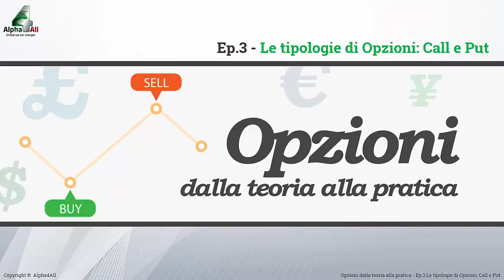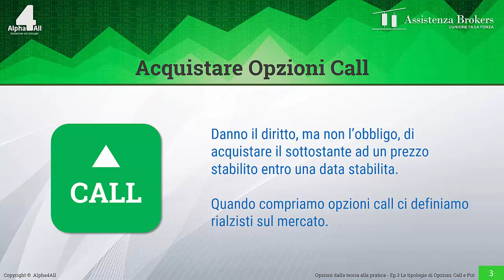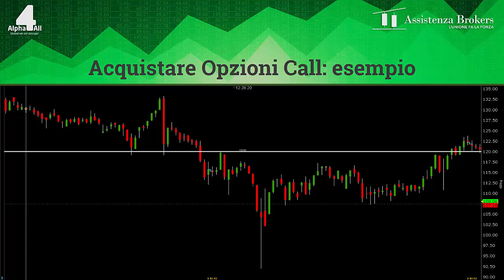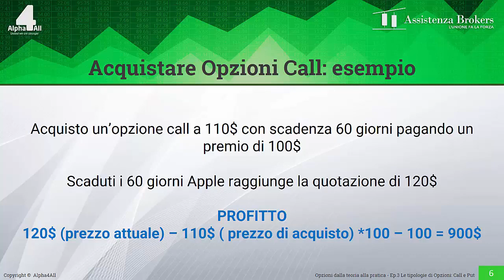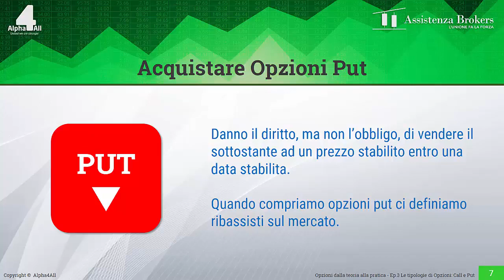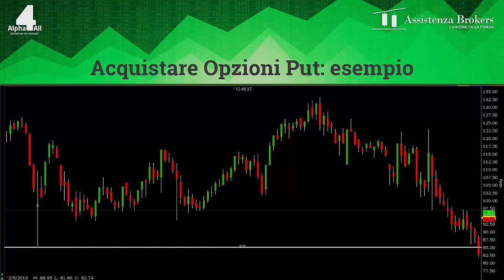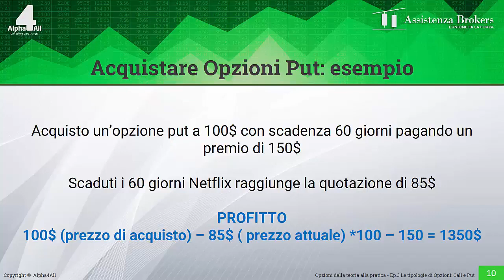Tipologie di Opzioni in acquisto | Corso completo Opzioni - Dalla Teoria alla Pratica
Quali sono le diverse tipologie di opzioni in acquisto? Si tende a pensare che le opzioni siano complicate, in realtà ne esistono solamente 2 tipi: le call e le put. Scopri di più nel video insieme al nostro Top Trader in Opzioni.

Queste due tipologie di opzioni, ossia le call e le put,si possono acquistare o vendere.

Acquistare un’opzione call dà il diritto, ma non l’obbligo, di acquistare il sottostante ad un prezzo stabilito entro una data stabilita. Quando compriamo una opzione call si dice che siamo rialzisti.

Invece acquistare un’opzione put dà il diritto, ma non l’obbligo, di vendere il sottostante ad un prezzo stabilito entro una data stabilita. Quando compro un’opzione di tipo put si dice che sono ribassista.

La situazione quindi è uguale a quando acquisto una call, ma invece che al rialzo penso che il titolo possa andare al ribasso.

Nel video ti diamo degli esempi specifici per farti capire meglio la differenza tra opzioni call e put. Guardalo subito!

Una delle domande che a questo punto sorgono in maniera naturale è: in base a che cosa si decide il prezzo del premio? Domanda lecita ed intelligente che sarà oggetto di uno dei prossimi video.

Prima però ci concentreremo sui parametri delle opzioni e sul break-even point.

Vuoi imparare a fare trading con le opzioni ma ancora non hai capito cosa sono? Forse hai cliccato su questo video proprio cercando la definizione di opzione o il suo funzionamento. Che cosa sono le opzioni quindi? Te lo spiegherà il nostro Top Trader all'interno dei prossimi video dedicati a questo strumento finanziario.

🎯 WORKSHOP | OPZIONI IN PRATICA
Sei pronto a guadagnare il 50% annuo con le Opzioni Vanilla? Affrettati e prenota il tuo posto qui

Cosa puoi imparare dal corso «Opzioni dalla teoria alla pratica»?
All’interno di questo corso sulle Opzioni andremo a conoscere i punti forti dell’operatività in opzioni, partendo dalle definizioni basilari per arrivare alle prime strategie. Le opzioni sono uno strumento fantastico, sia per chi vuole lavorare con le azioni pur non avendo un grande capitale, sia per chi preferisce un approccio più speculativo. Essendo uno strumento molto malleabile, ogni trader le potrà adattare a seconda delle proprie esigenze, proprio come un vestito confezionato su misura.

Le opzioni sono poi l’unico strumento finanziario che ti permette di guadagnare dai mercati senza essere direzionali, sfruttando solamente il passare del tempo.

Copriamo le diverse tipologie di opzioni ma ci manteniamo a distanza da quelle binarie. Metteremo in pratica tutte le principali strategie presenti sul mercato:

► Vertical Spread
► Calendar Spread
► Straddle
► Iron Condor
► Butterfly
► Covered Call
► Iron Butterfly
► Diagonal Spread

Impareremo come identificare: i punti di entrata, la volatilità e la decadenza temporale, scadenze e obiettivi, il risk management, i punti di uscita.

Le opzioni sono particolarmente adatte a chi non ha molto tempo da dedicare ai mercati e a chi la notte vuole dormire sonni tranquilli, senza sentire la pressione del mercato. Una volta compreso il meccanismo, con questa operatività basteranno 30 minuti al giorno per poter gestire i tuoi risparmi come un vero professionista.

Programma del corso di trading online in opzioni:

Parte I - Opzioni dalla teoria alla pratica
► Differenze tra Azioni ed Opzioni
► Comprare Azioni vs comprare Opzioni
► Tipologie di Opzioni in acquisto
► I parametri delle Opzioni
► Acquisto Opzioni: il premio
► Acquisto Opzioni: la volatilità
► Comprare Opzioni: esempi pratici
► Pro e contro dell'acquisto di Opzioni
► La vendita in Opzioni
► La vendita di Opzioni: obblighi non diritti
► Vendita Opzioni: La probabilità dalla nostra parte
► Vendita Opzioni: il premio
► Vendita opzioni: la volatilità
► Proteggersi attraverso lo Stop Loss
► Strategia: Vertical Spread in vendita

Parte II - Opzioni Strategie Operative
► Vertical Spread in Acquisto
► Il Tesoro delle Comprate
► Strangle in vendita
► Iron Condor
► Covered Call
► Straddle in acquisto
► Esempio pratico di portafoglio in Opzioni